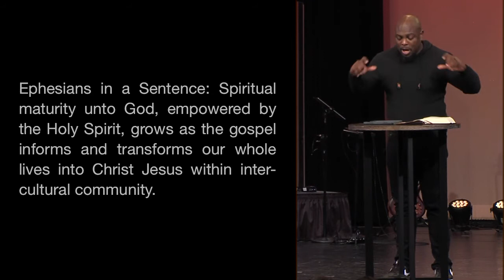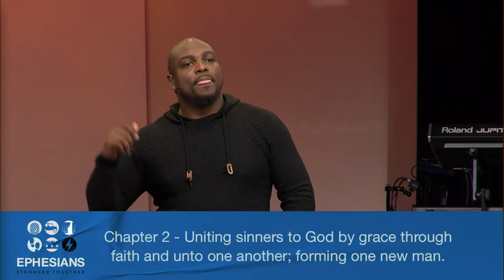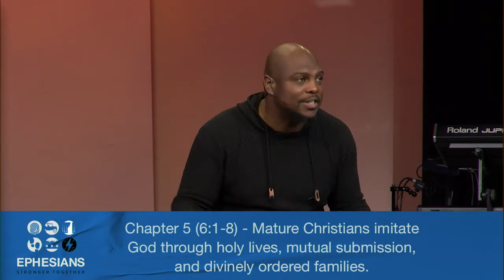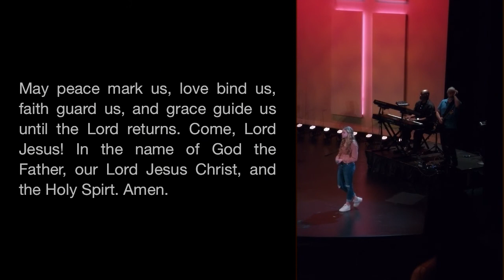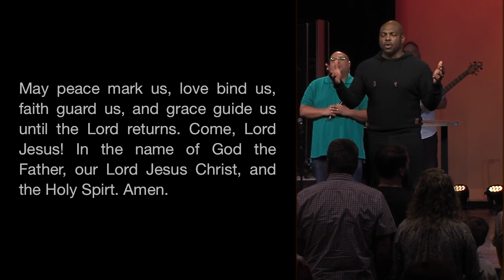Fellowship Bible Church Worship Service May 29, 2022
Gather your whole family to watch our family service!